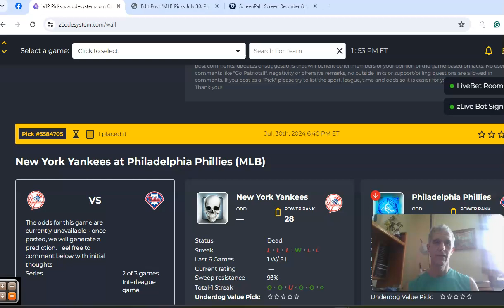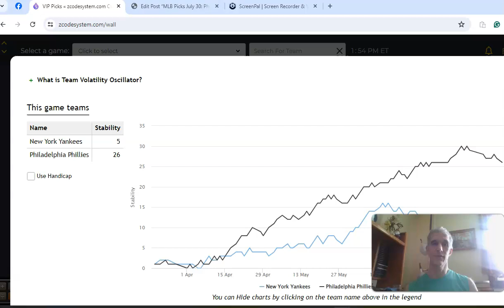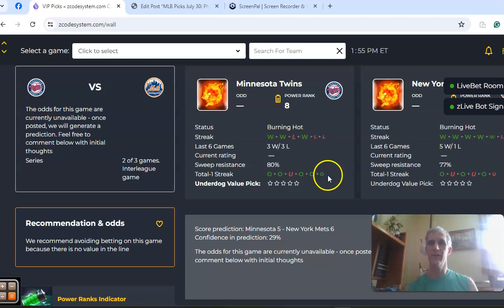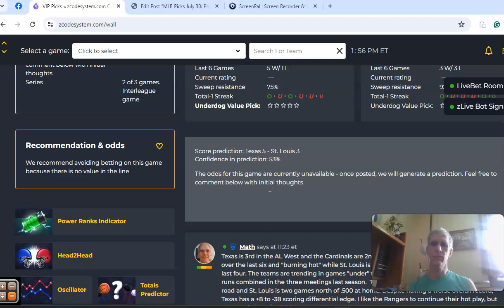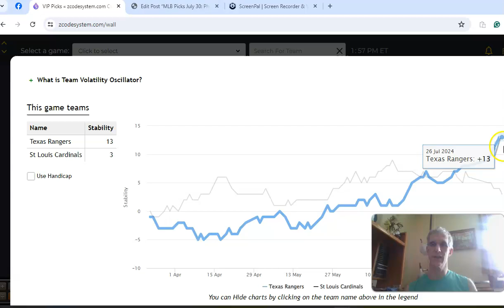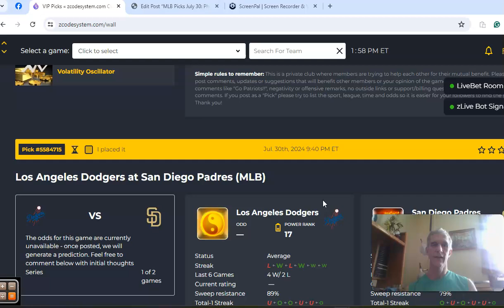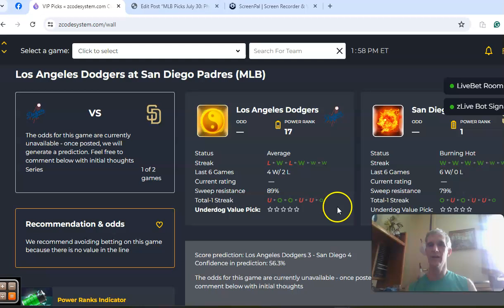MLB Picks July 30: Phillies host Yankees in featured battle